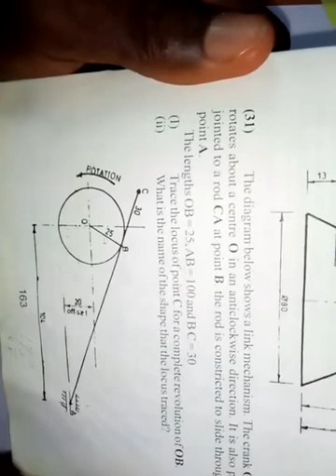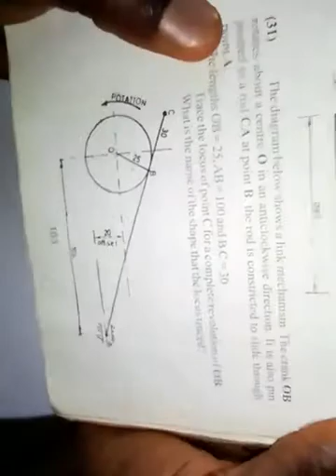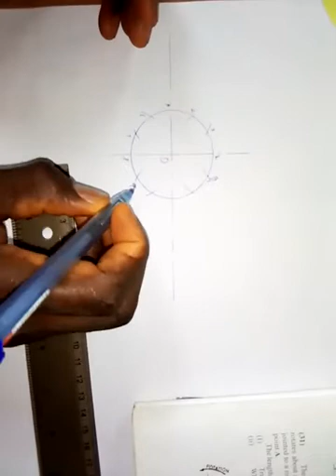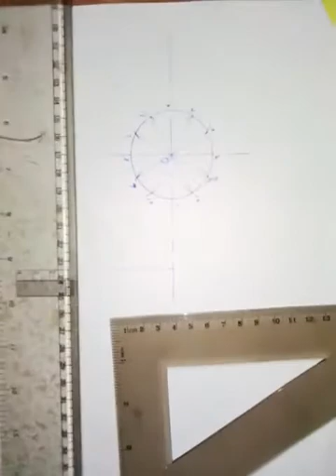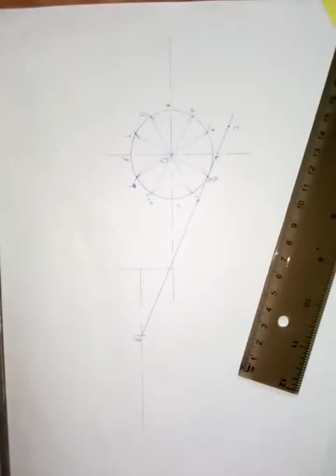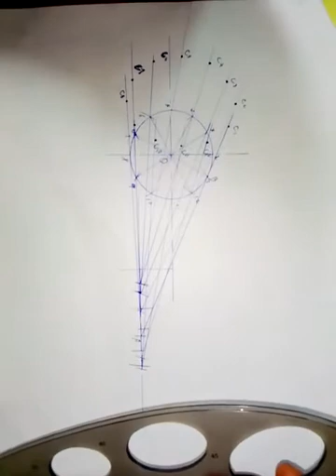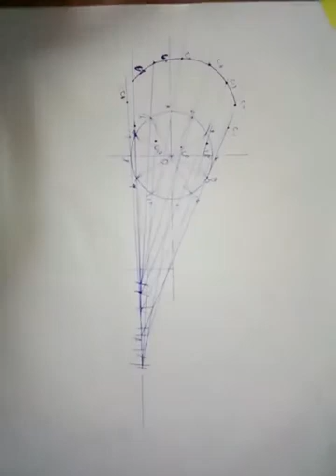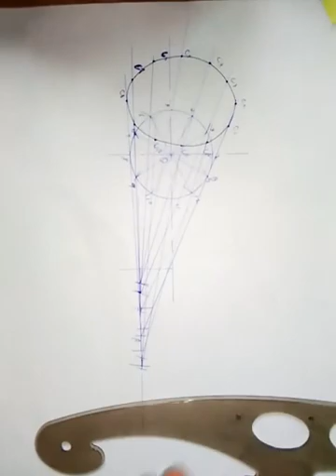Solution to WAEC Link Mechanism Problem 3